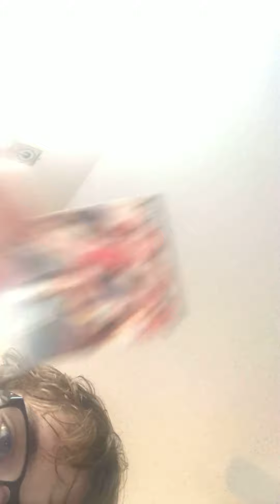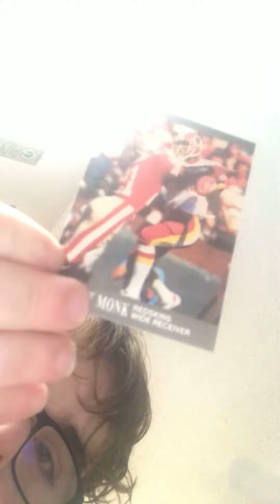Calebs spots card wax challenge pack opening